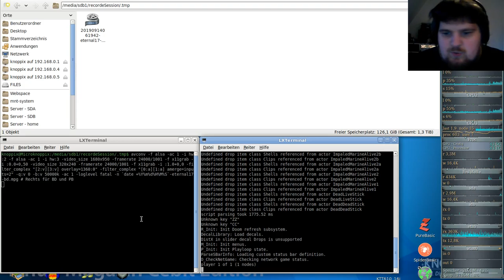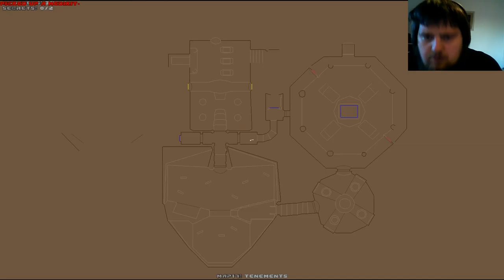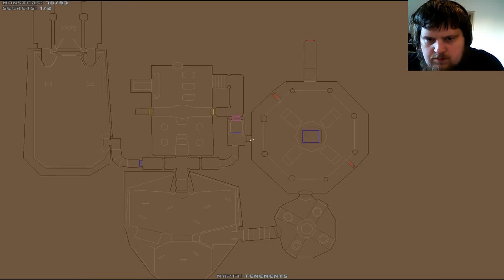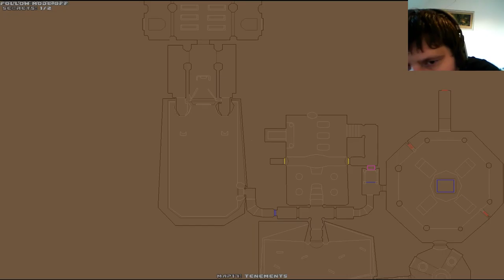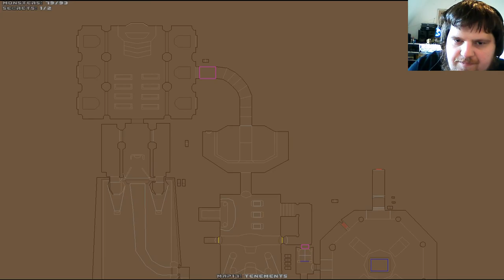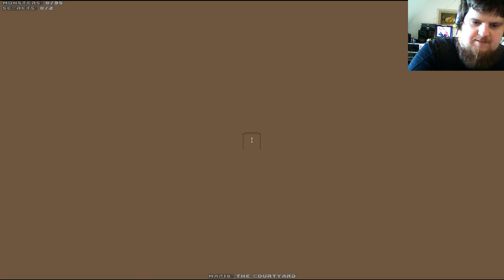Brutal DooM ETERNAL (gzdoom) #17 - Tenements